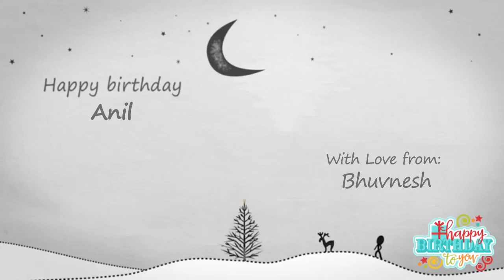Happy Birthday Anil